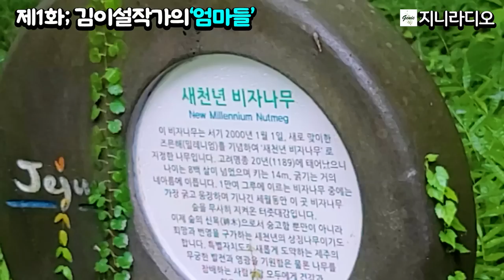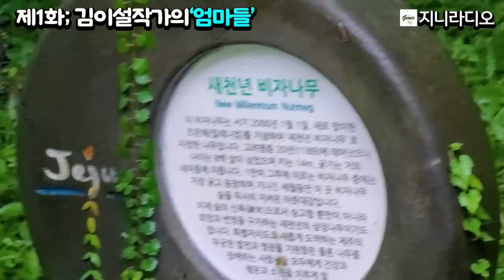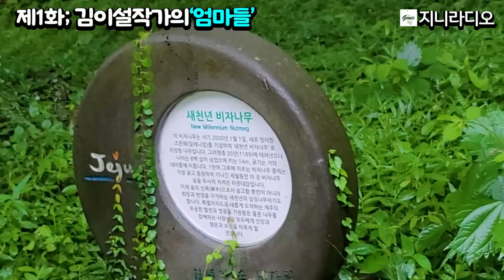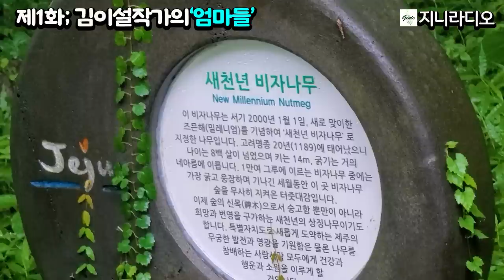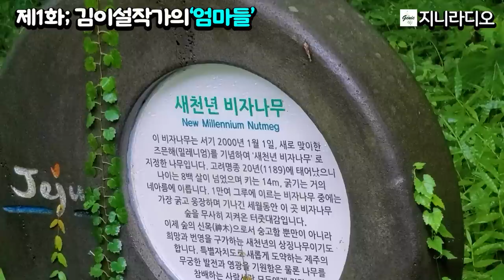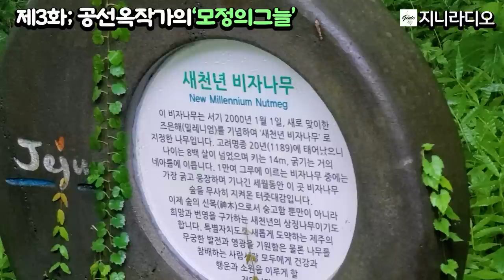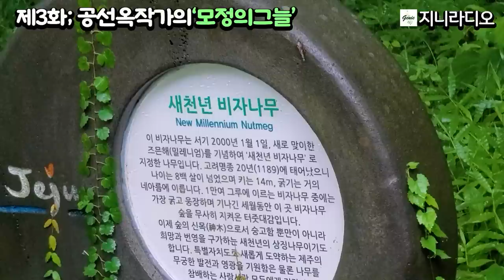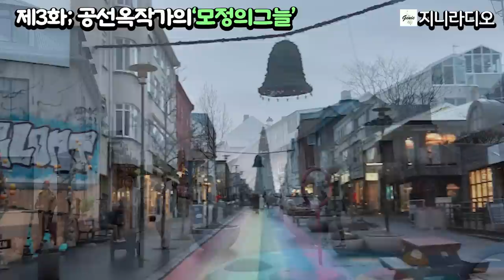소설 주제 '가없는 모정'/ 자궁을 빌려 준 대리모, 난자를 제공받은 어머니, 부실한 자식을 기르는 어머니, 그들 모두에겐 사랑밖에 없었다./ 책읽어주는여자/ 지니라디오/ 오디오북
[모정을 주제로 한 세 편의 단편소설]
*제1화; 김이설작가의'엄마들'
*제2화; 이윤협작가의'란'
*제3화; 공선옥작가의'모정의그늘'

[타임라인]
00:00:00  인트로 음악; 브람스의 자장가
00:00:39  제1화
00:52:17  제2화
01:36:09  제3화